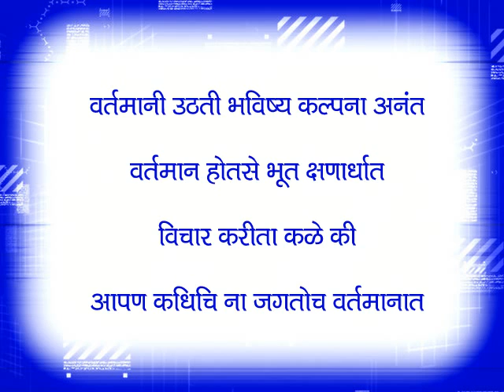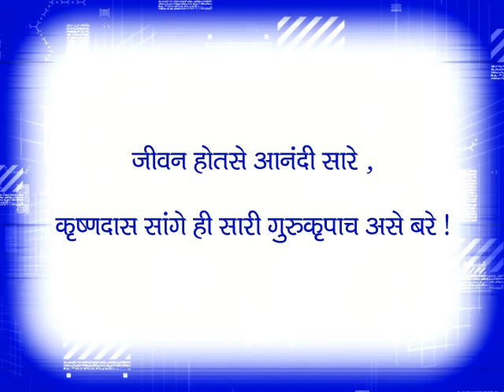VARTAMAN ---- BY KRISHNADAS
KSHITIJA POTE.